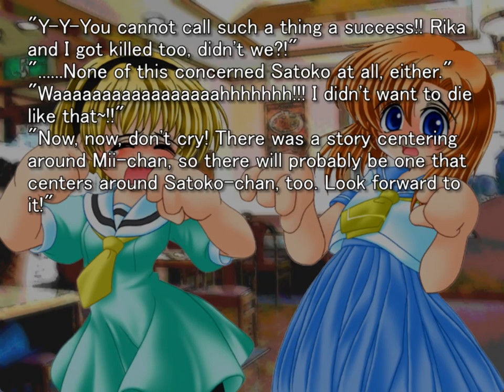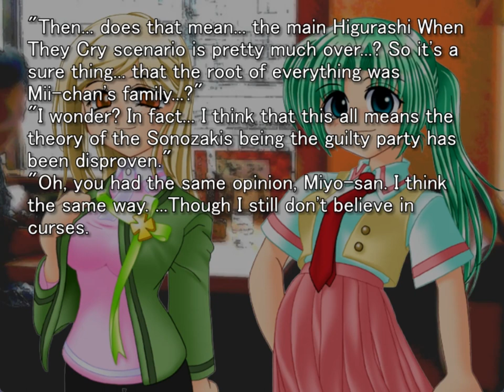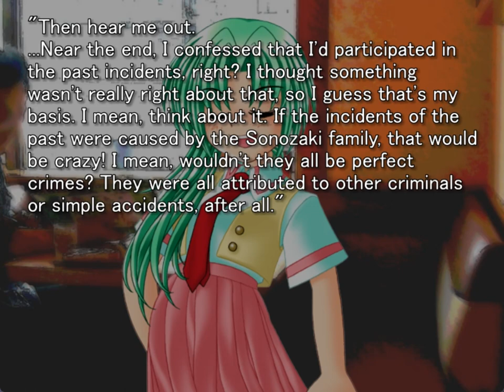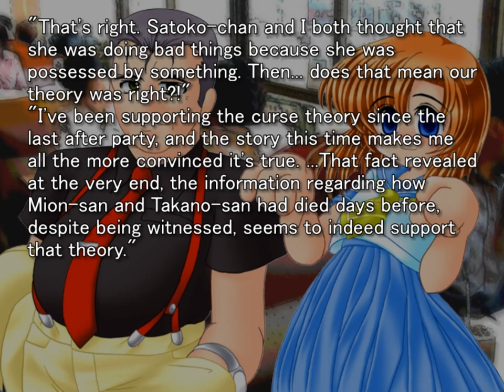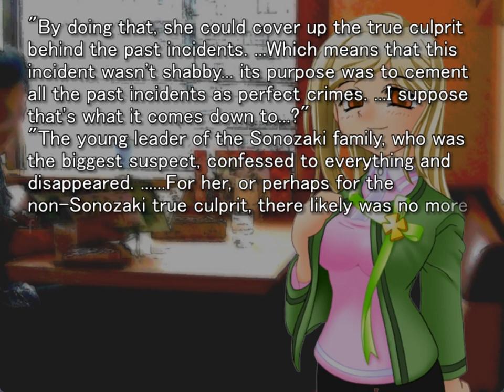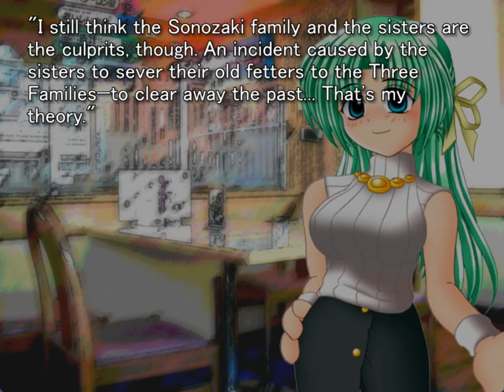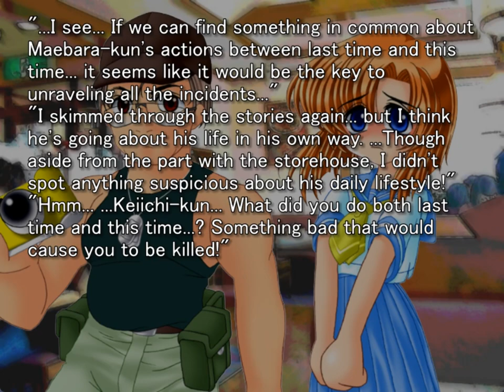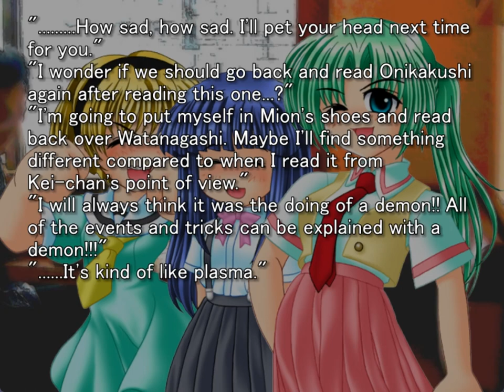WATANAGASHI ORIGINAL GAMEPLAY ALL CAST REVIEW SESSION